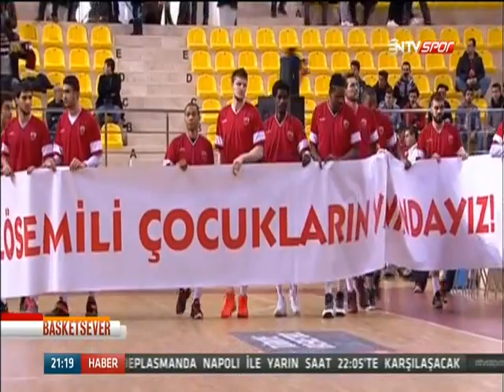Ntv Spor | Basketsever | 18.02.2015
Oyuncumuz Kartal Özmızrak ve "Lösemili Çocukların Yanındayız" projesi kapsamında NSK Eskişehir Basket ile sözleşme imzalayan Lösemi hastası Çağrı Odabaşı, NTV Spor​'da yayınlanan Basketsever programının konuğu oldular.